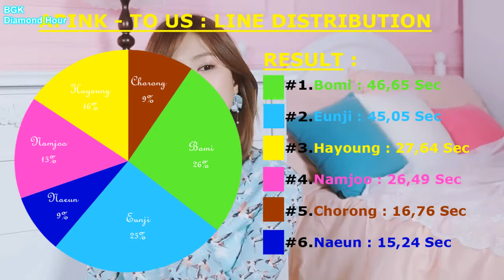Apink (에이핑크) - To. Us (Line Distribution)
Intro: Oh Yes!
Outro : Oh Yes!
Song : Apink - To.us
Album : Pink Revolution
Year : 2016
Genre : Kpop,Dance

Yess Hayoung Got Lines